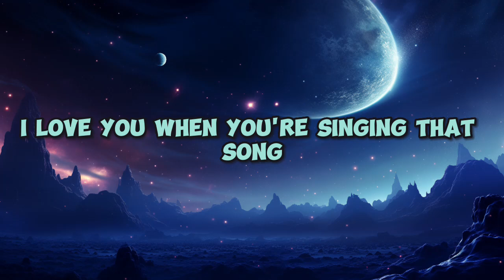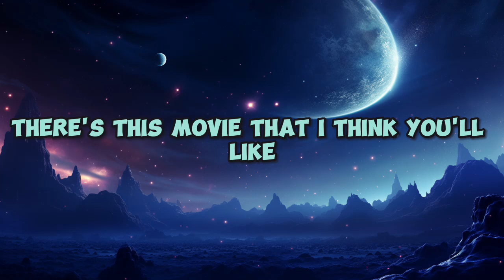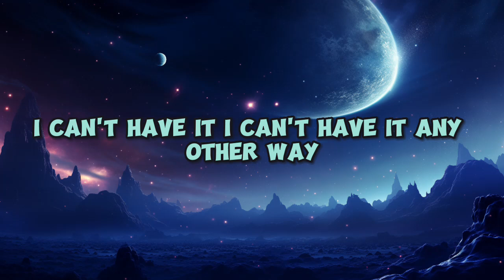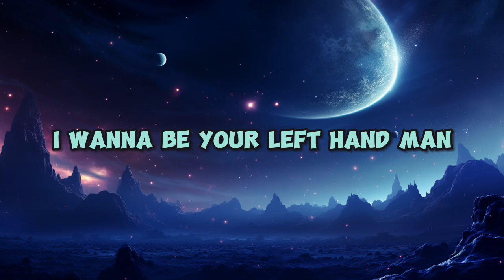Vance Joy - Riptide (Lyrics)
(Lyrics):
[Verse 1]

If you have any requests, send them in!
Or just comment!